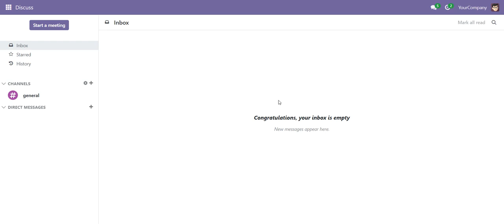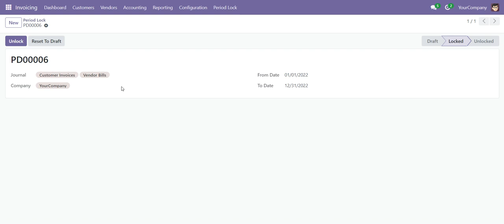Period Lock - Access Rights Group For Unlock Period Odoo